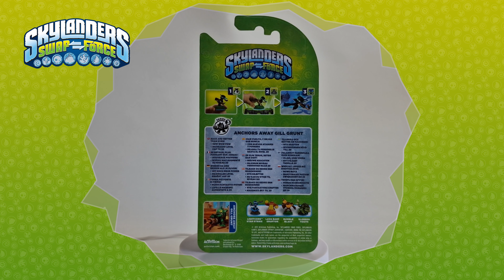Skylanders Swap Force || Anchors Away Gill Grunt (series 3)